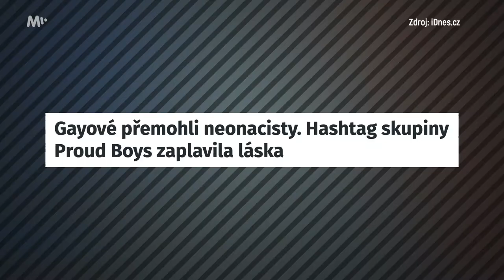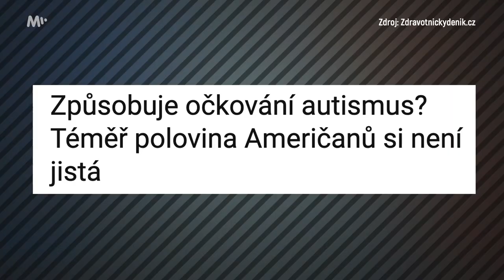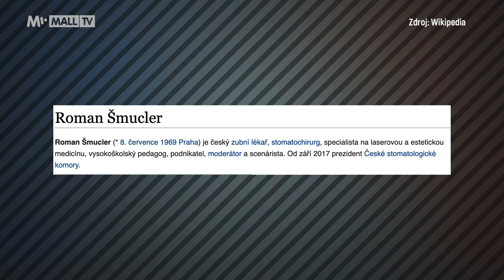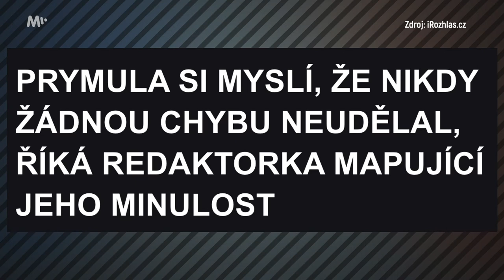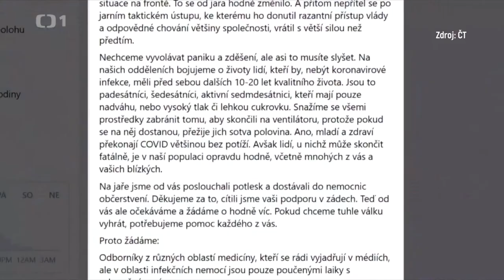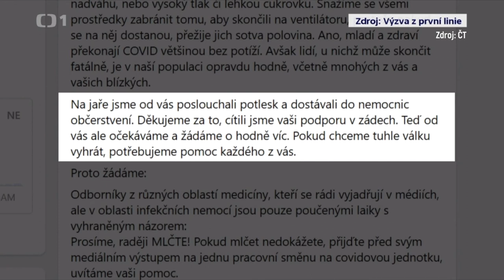Obi Wan Prymuli vs. Darth Šmucler. Temná strana medicíny se probouzí | MALL.TV